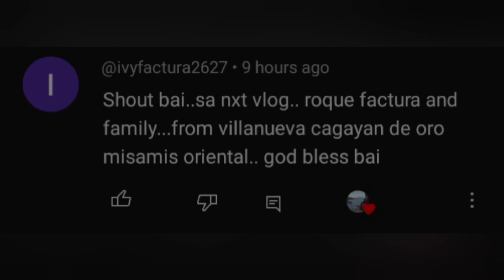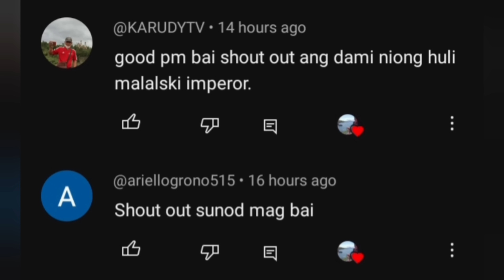Yung dasal nalang kakapitan ninyo sa ganitong sitwasyon dahil subrang layo nyo sa mga Isla | SUBASKO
Ganito ang nararanasan ng mga mangingisda sa pakikipagsapalaran sa mga malalayong Lugar para lang makahuli Ng mga isdang pangbenta.